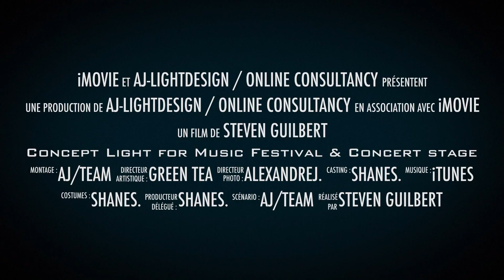Lighting Concept DIRECTOR OF PHOTOGRAPHY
Presentation of my working method.
Director of Photography:
- Show TV
- LiveTV
- Assistant Personal VIP
- Video Broadcasts